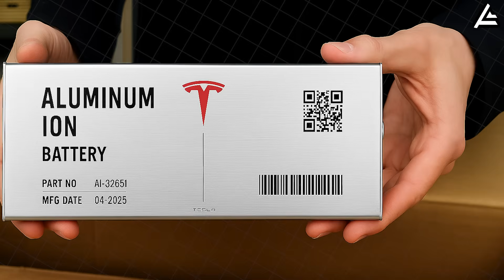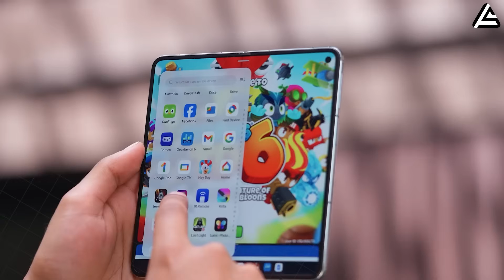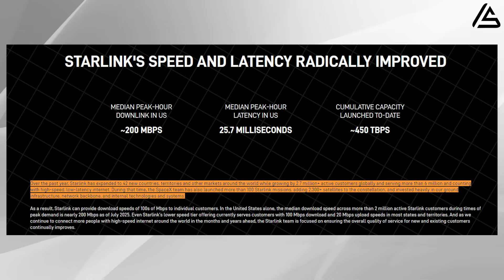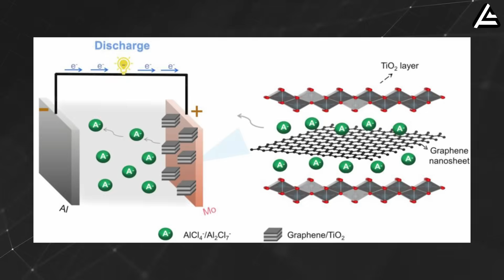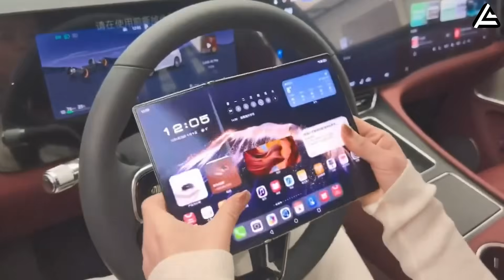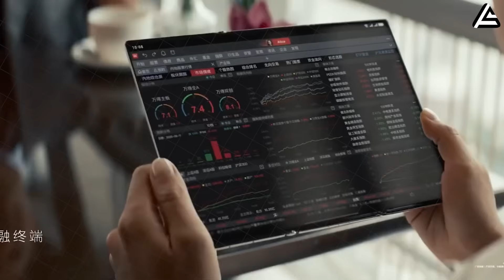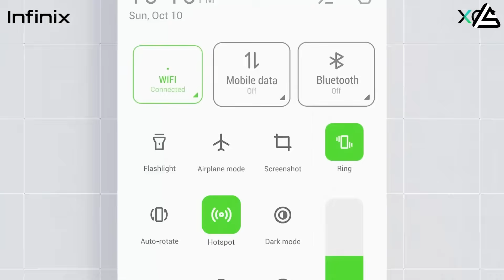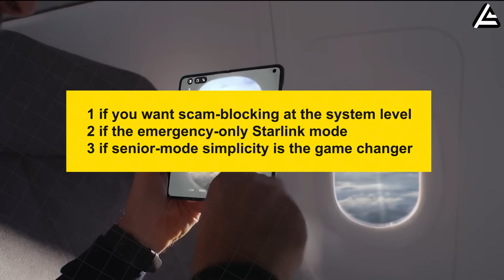Tesla Pi Phone Fold 2026: Free Starlink for life, Al-ion Battery, XOS... & MORE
Elon Musk Revealed Tesla Pi Phone Fold 2026 To Destroy Apple. What Happened?
$239 Tesla Pi Phone Fold’s 3 Secrets Coming: It’s Literally UNBREAKABLE!
00:00 Intro
01:05 How practical is free Starlink structured?
05:03 How do Aluminum-Ion Batteries transform durability in everyday use?
09:09 How can XOS be a true operating-system shift?
12:13 Outro
it's going to be crazy. That's why I say like you say, what's what's the future going to be? It's not going to be a conventional phone. And he’s not wrong. Tesla Pi Phone Fold 2026 isn’t just a phone; it’s a glimpse into the new reality of tech. Imagine not paying another cent for internet for the rest of your life with free Starlink for your whole life. Being elevated by the testing aluminum-on battery and the all brand-new XOS Operating System, this phone is designed to support your life without frustration: Hopefully release in a few months um but and then also integrated into the X system um the X phone

But can this phone actually stack up against the iPhone or Samsung? And could it be the only phone that actually makes sense for you, no matter your age or tech-savviness? This video will give a concrete answer to these questions, with confirmed data and new insights.

1. How practical is free Starlink structured?
Tesla’s idea of offering free Starlink for life with the Pi Phone sounds impossible at first. Americans hear the word “free” and immediately think “there’s a catch.” But here’s the part that matters.
Start with device subsidy mechanics. Tesla subsidizes the phone upfront, let's say $200, and spreads that cost across a 5-year window. That's $3.33 per month in amortization per user. Now here's where the revenue offset kicks in: device margin on accessories, in-app transaction fees, and optional premium tiers like priority bandwidth or encrypted privacy packages. If just 20% of users spend $5 to $10 per month on those add-ons, the subsidy cost gets absorbed entirely. You're not paying for Starlink directly; you're funding it through ecosystem participation. Tesla doesn't lose money. You don't pay monthly bills. The model balances.